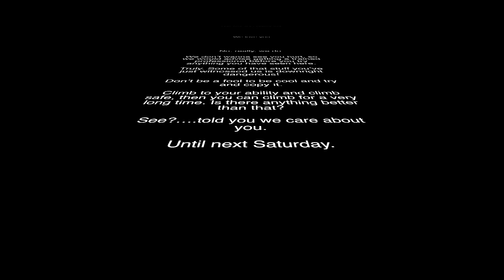90. Real Rock! Wyndcliff Quarry with the Oxford University Mountaineering Club Feb24 Part 2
90. Real Rock!  Wyndcliff Quarry with the  Oxford University Mountaineering Club Feb24 Part 2

Back at Wyndcliff Quarry with Inca, Bara, Luna, Phillipa , Kate, Mirren and Evie.

Anyhoo,

Until next Sunday.

Normal Climbing venue: Far Peak Climbing, Northleach Gloucestershire

(Did I mention it really is lovely there?)